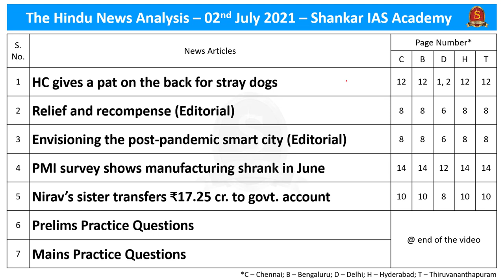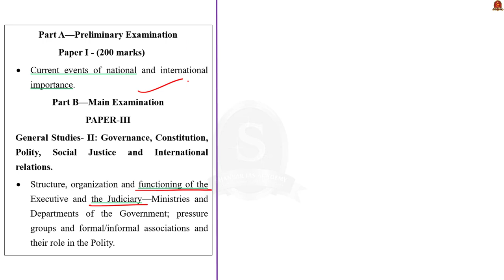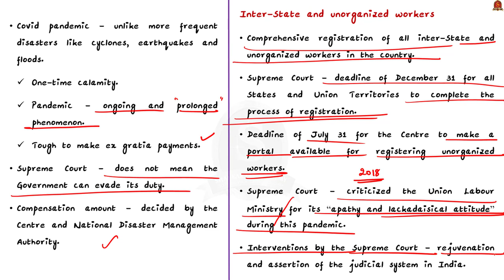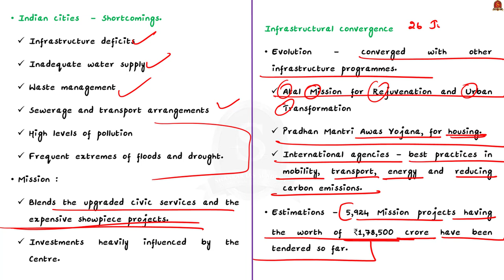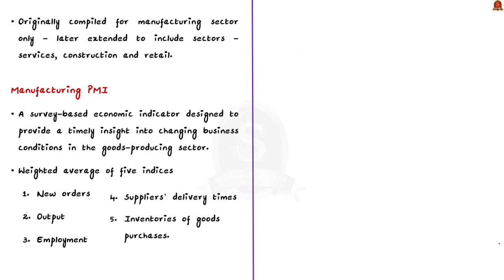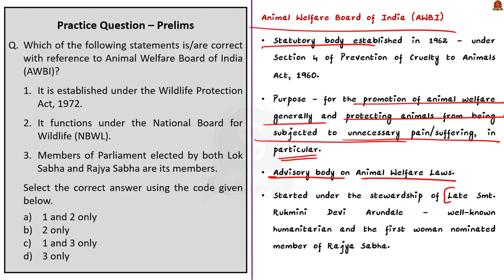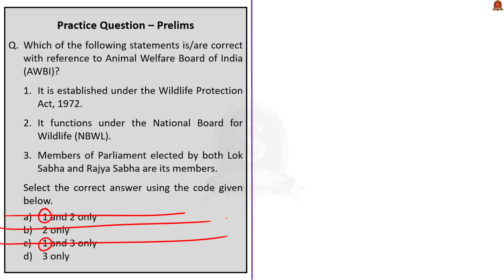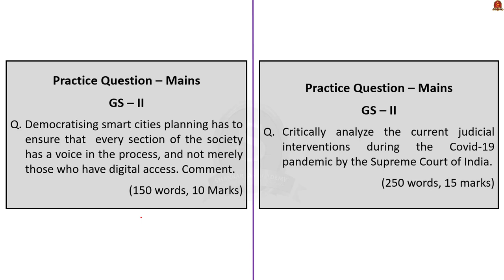The Hindu Daily News Analysis || 02nd July 2021 || UPSC Current Affairs || Prelims 2021 & Mains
►►Introduction - 0:00
►►List of Topics - 0:07
►►Time-Stamping of news articles:
1. HC gives a pat on the back for stray dogs – (About Guidelines issued for welfare of stray dogs, Article 48A, Fundamental Duties – Article 51A Prevention of Cruelty to Animals Act 1960, Animal Birth Control (Dogs) Rules, 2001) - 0:16
2. Relief and recompense -  (About Supreme Court decision regarding compensation for Covid-19 Victims, Role of Union Government and National Disaster Management Authority, Comprehensive Registration of all inter-State and unorganised workers, National Database for Unorganised Workers) - 3:55
3. Envisioning the post-pandemic smart city - ( About Smart City Mission, Atal Mission for Urban Rejuvenation and Urban Transformation, Pradhan Mantri Awas Yojana-Urban, India’s Smart Cities Awards 2020, Way Forward) - 9:18
4. PMI survey shows manufacturing shrank in June -  (About  Purchasing Managers’ Index (PMI), Recent data recoding the manufacturing sector) - 16:05
5. Nirav’s sister transfers ₹17.25 cr. to govt. account (About Enforcement Directorate, Historical Background and Functions of Enforcement Directorate) - 19:51
6. Prelims Practice Questions - 22:16
7. Mains Practice Question - 29:03